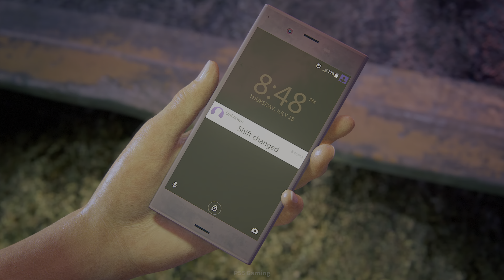UNCHARTED: LEGACY OF THIEVES COLLECTION PS5 Gameplay 60FPS (Part 1)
ABOUT THE GAME:
Uncharted is a series of action-adventure games created by Amy Hennig. The games are developed by Naughty Dog and published by Sony Interactive Entertainment for PlayStation consoles. The main series of games follows Nathan Drake, a treasure hunter who travels across the world to uncover various historical mysteries. The main series began with Uncharted: Drake's Fortune, released on the PlayStation 3 in 2007, followed by its sequels Uncharted 2: Among Thieves (2009), Uncharted 3: Drake's Deception (2011), with the final installment, Uncharted 4: A Thief's End, released on the PlayStation 4 in 2016. A prequel, Uncharted: Golden Abyss, was released for Sony's PlayStation Vita handheld system in 2011, followed by the card game spin-off Uncharted: Fight for Fortune in 2012. A standalone game to the series, Uncharted: The Lost Legacy, was released in 2017, with Chloe Frazer as the game's playable protagonist.

RELATED TOP QUERIES:
1, uncharted
2, uncharted legacy of thieves collection
3, uncharted legacy of thieves collection ps5 gameplay
4, uncharted ps5 gameplay
5, uncharted 4 ps5
6, uncharted 4 ps5 4k
7, uncharted ps5 upgrade
8, uncharted remastered collection
9, uncharted legacy of thieves
10, ps5 uncharted legacy of thieves collection